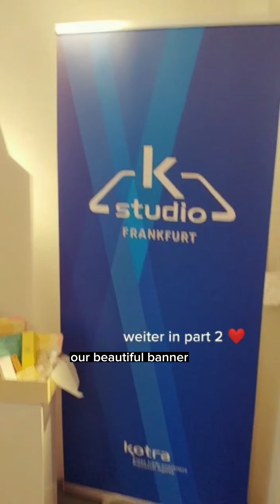[KOTRA Frankfurt] Kpop-Up Store Vlog with YOUHA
Vom 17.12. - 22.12 fand der Kpop-Up Store von Seoulstation statt. In Zusammenarbeit konnten wir den Kpop Star YOUHA für ein Signing Event am 17.12. und 19.12. einladen. Zudem wurde unsere K-Beauty Box, welche wir in Kooperation mit K-Beauty House und Beautylove organisiert haben verkauft.